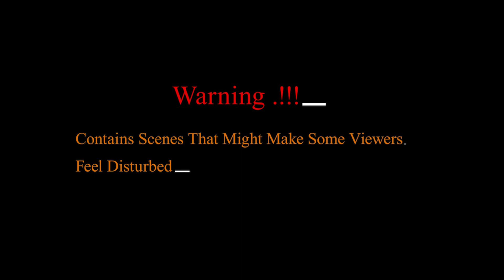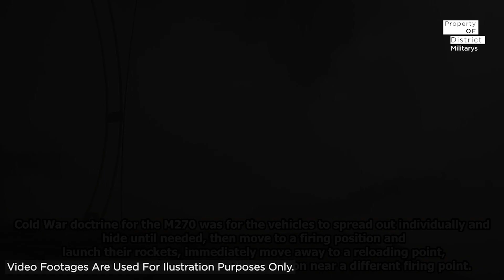JUST HAPPENED IN BAKHMUT! Russia Loses 17 Tanks, 24 APVs in a Day Amid Counter offensive Ukraine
today , russia lost 17 tanks and 24 Armored Personnel Vehicles (APV) in a day as Ukrainian defense forces carried out their long-awaited counteroffensive, according to the General Staff of the Armed Forces of Ukraine.

In an update posted to Facebook early Sunday morning, the General Staff of the Armed Forces of Ukraine wrote that Russia lost a total of 3,926 tanks since the war began last February. The update also said that Russian President Vladimir Putin's military lost a total of 7,631 APVs, 3,736 artillery systems, and 215,640 soldiers—with 980 dying in one day.